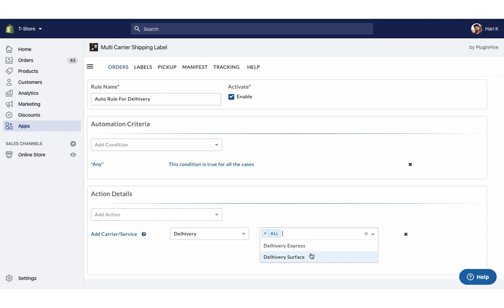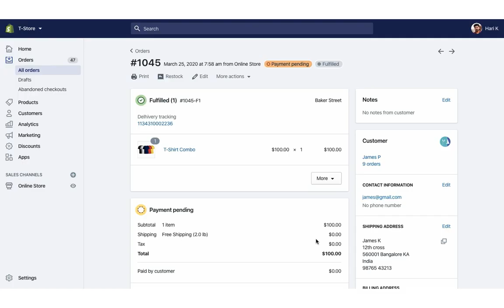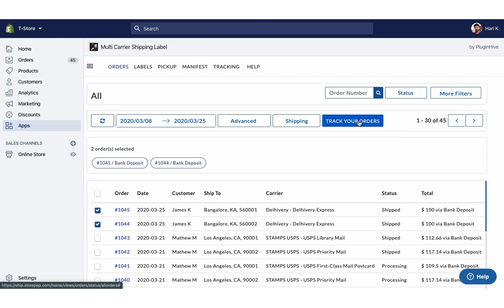How to integrate Delhivery with Shopify to completely automate the order fulfillment process?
With the Multi-Carrier Shipping Label App by Pluginhive, you can integrate Delhivery with Shopify to completely automate the order fulfillment process.

Once you install the App, it will automatically configure your Store Location as the Shipping Origin. You can modify the address or add multiple shipping addresses if required.

The next step is to configure your Delhivery account credentials.

Login to your Delhivery account to get the Client Name. Once your account is approved, you will get an email, that will contain the Username, API Key, and the Delhivery Location name.

Now Your Delhivery account is successfully integrated.

By default, the app displays all Delhivery services at the checkout. Or, you can choose your preferred Delhivery services under Rates Automation.

Now, Let’s see how the app automates the shipping process.

Add a product to the cart, and proceed to checkout. The app displays real-time Delhivery shipping rates for all the available services.

Let us select Delhivery Express, and place the order.

You can view both the orders in the app dashboard. Here, the shipping service is set to Delhivery Express, the one we selected while placing the order.

Select the orders and generate shipping labels. Now, you can easily print shipping labels for both the orders with a single click.

Now, initiate the pickup request for both the orders. Once your packages are ready, mark the orders as Shipped. You can also download the Manifest, required by the Delhivery pickup agent.

The app automatically marks the orders as Fulfilled and adds Delhivery tracking details to Shopify orders.

Now you can start tracking your shipments. The app displays the live tracking status of the orders on the Tracking dashboard. It also saves you a lot of time and effort by automatically notifying customers on every tracking status update via emails.

With all these features, the Multi Carrier Shipping Label app by Pluginhive is the best shipping app for Delhivery.

And there’s more. The app integrates with many other top shipping carriers as well.